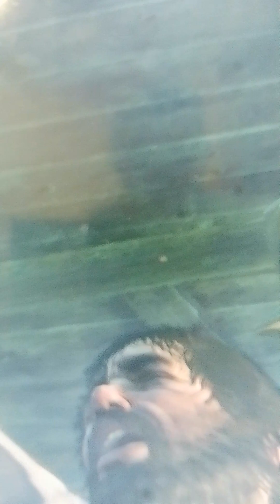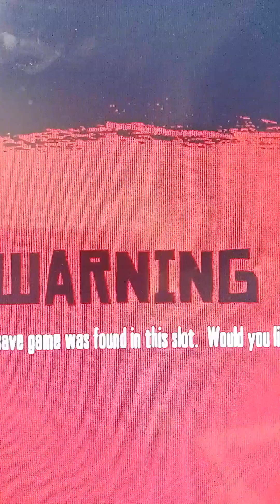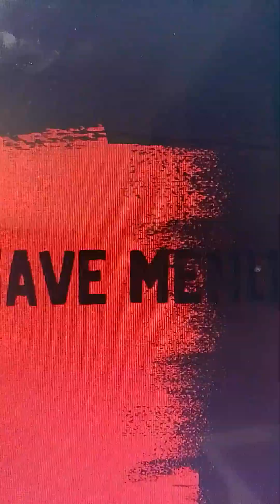red dead redemption 1 game play